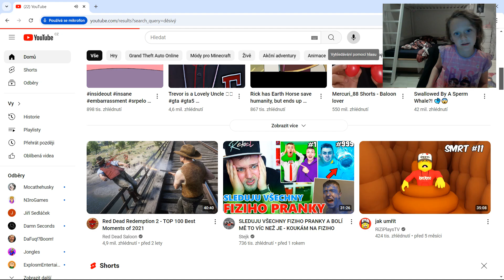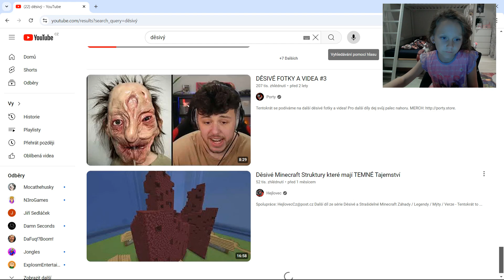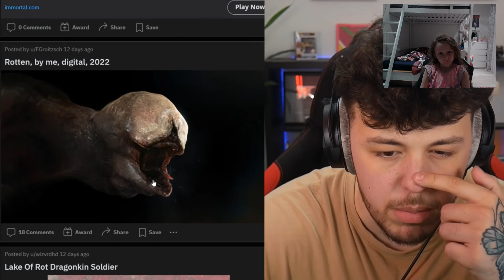Nelča natáčí- youtubeři #2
Mrkneme společna na youtubery! :)